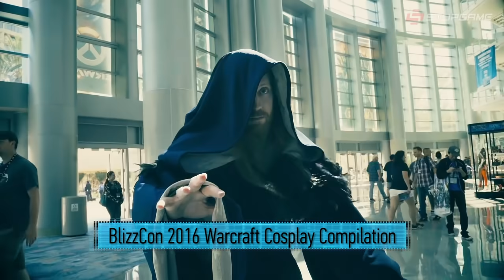Microsoft купила Bethesda, PS5 в дефиците, совместимость Xbox Series S, новые хозяева Doom и Quake..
Microsoft приобрела родительскую компанию Bethesda Softworks — ZeniMax Media, Джон Кармак радуется новым хозяевам Doom и Quake, подробности об обратной совместимости Xbox Series S, дефицит «удешевлённой» версии PlayStation 5, трансляции Capcom в рамках Tokyo Game Show 2020 Online, свежий сюжетный трейлер Serious Sam 4, дата проведения BlizzCon 2020.